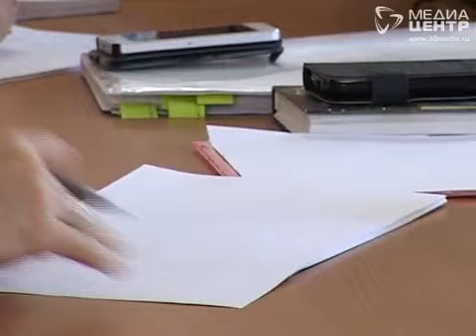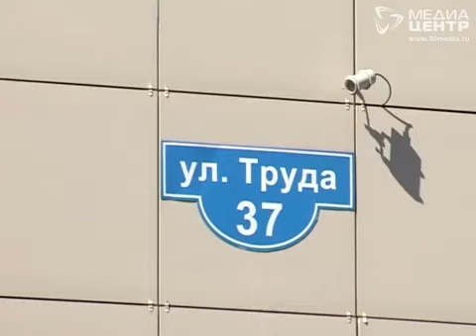Бывшему начальнику череповецкого ОБЭП грозит до 12 лет за взятку